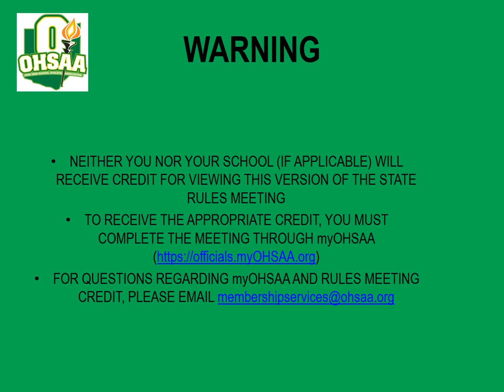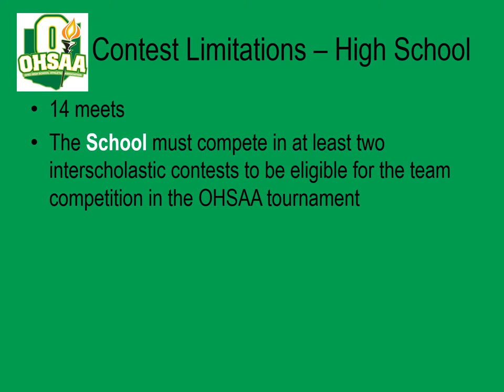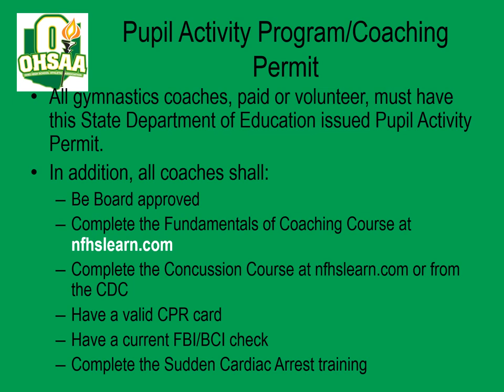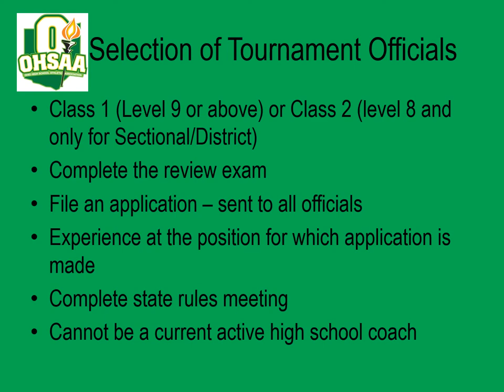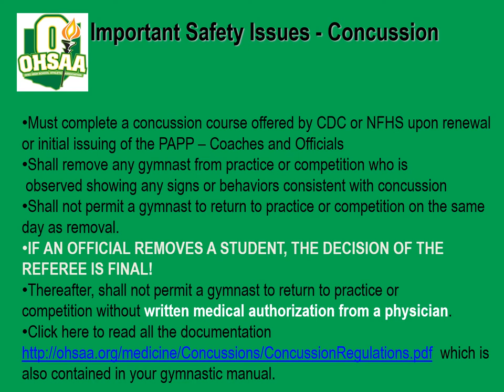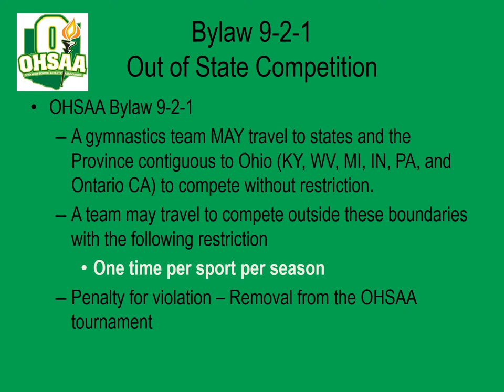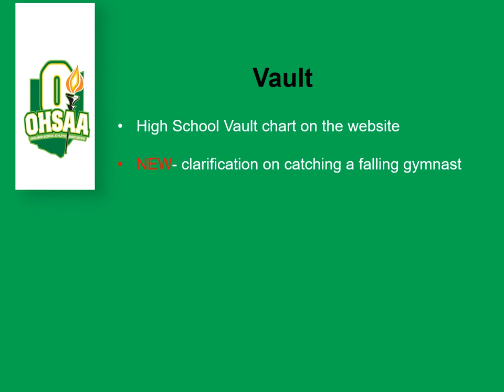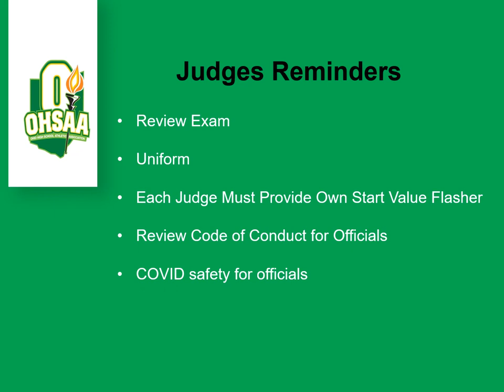2020 Gymnastics Rules Interpretation Meeting YouTube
PLEASE NOTE: Viewing this video will not provide you or your school (if applicable) with credit. To receive credit, the meeting must be viewed through myOHSAA.